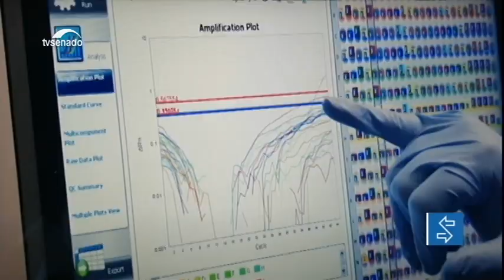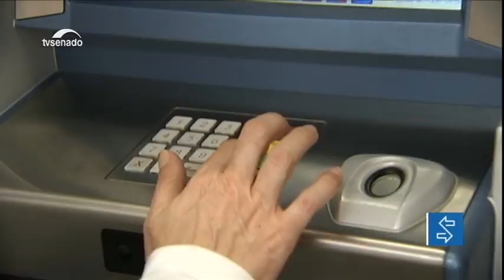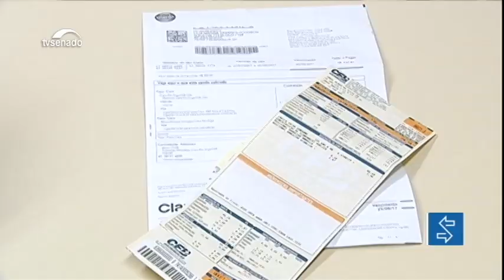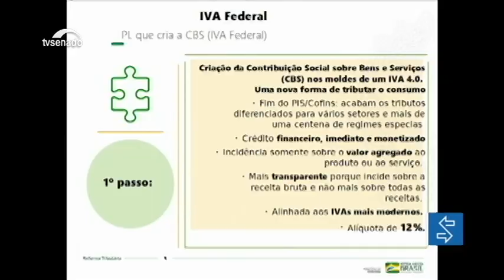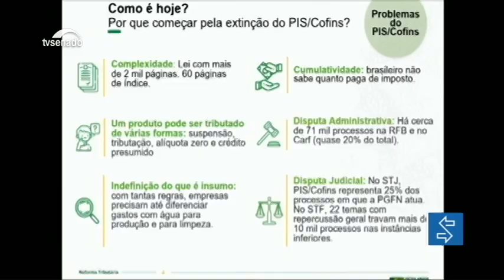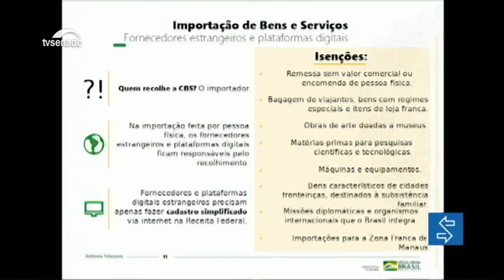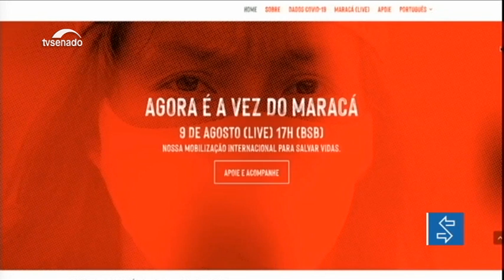Nesta edição: Senado aprova limite de juros para cartão de crédito e Revalida emergencial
O PL 1166/2020 aprovado na quinta (6) estabelece teto de 30% ao ano para juros de cartão de crédito e cheque especial. No caso das fintechs, a taxa pode chegar a 35% ao ano. O descumprimento será crime de usura. E mais: senadores também aprovaram projeto (PL 2482/2020) que simplifica o reconhecimento de diplomas médicos emitidos no exterior e cria o Revalida emergencial.